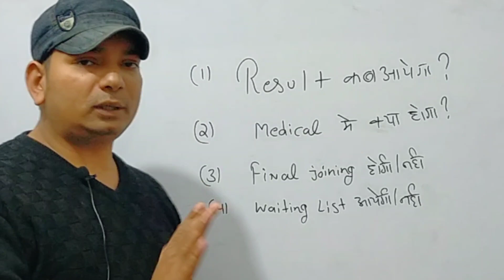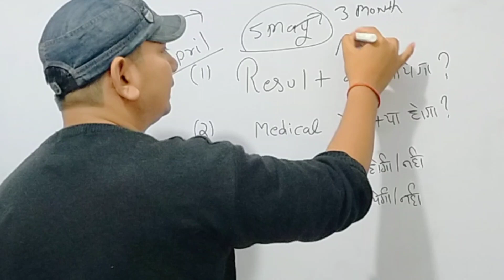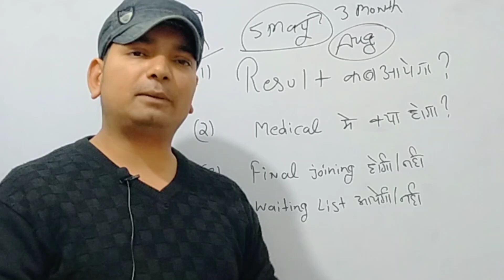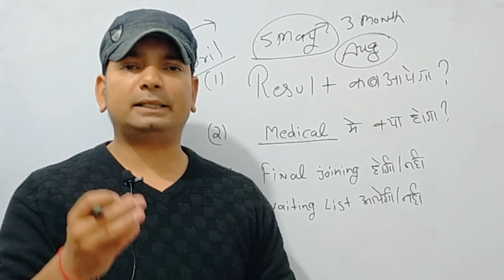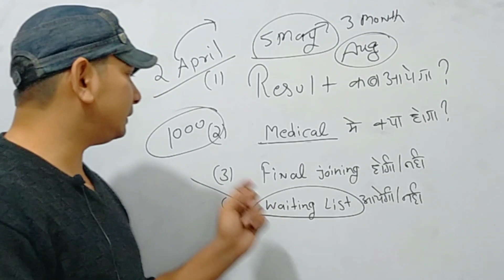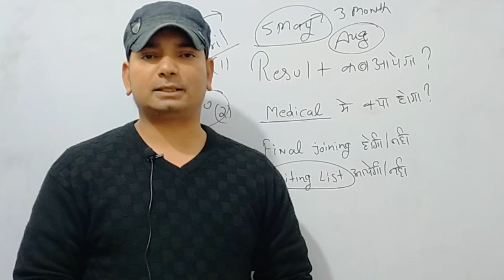Allahabad high Court Group C Result kab Tak aaye ga Joining kab tak hogi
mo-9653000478